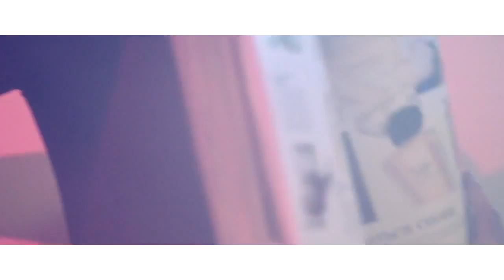KEMPEL - Кто Тебе Нужен (при уч. Al Bitty)